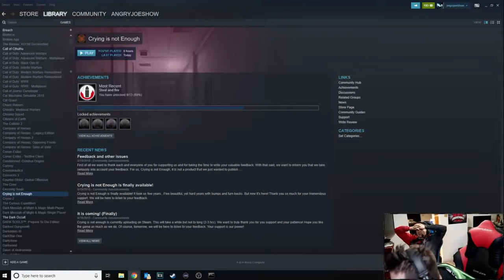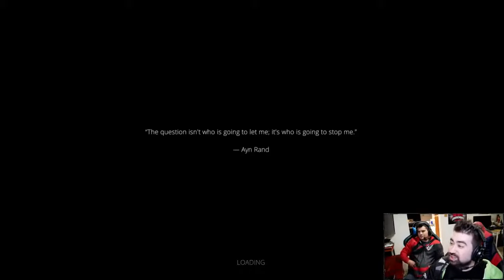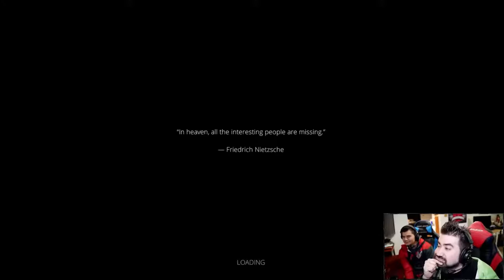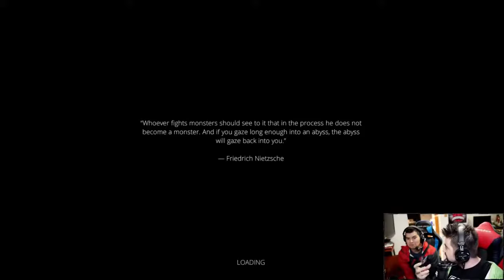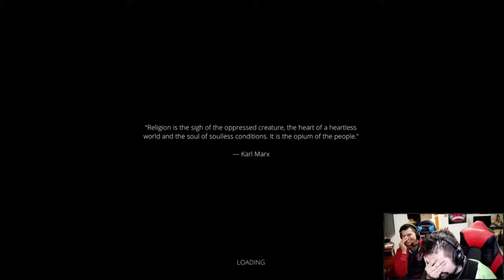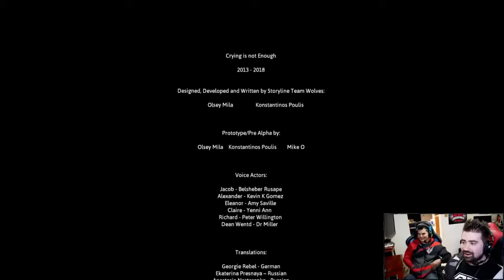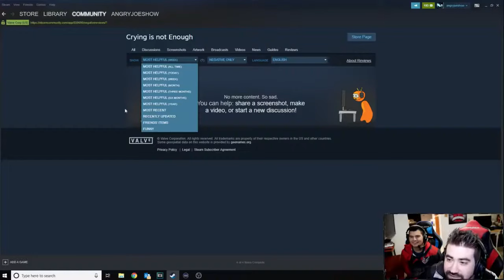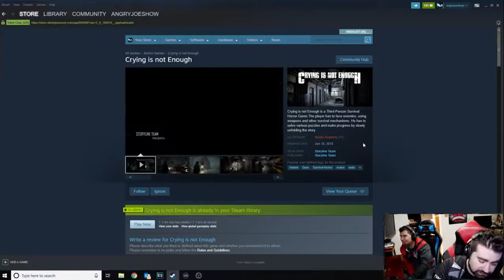From the Archives BONUS: Crying is Not Enough FINALE!